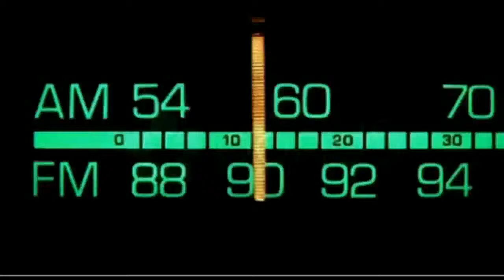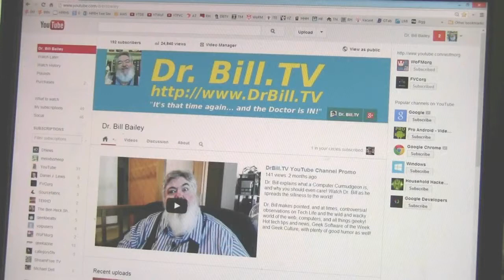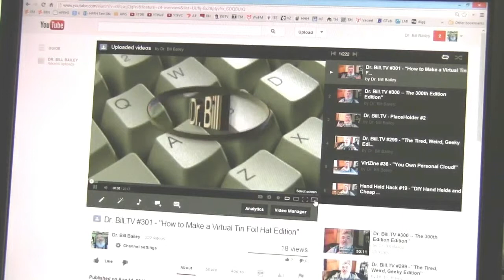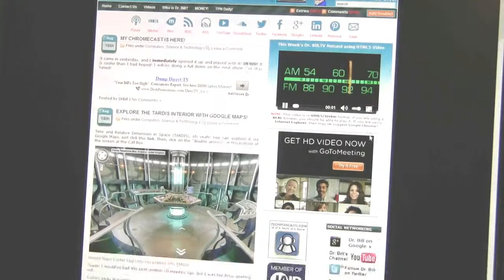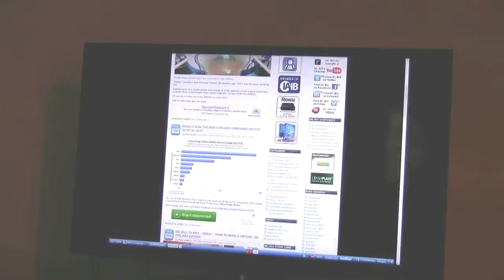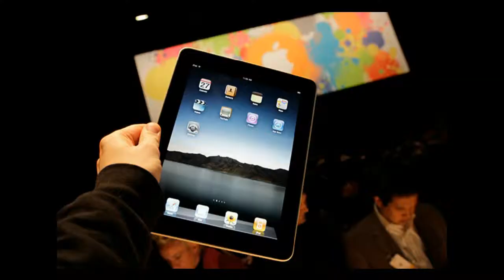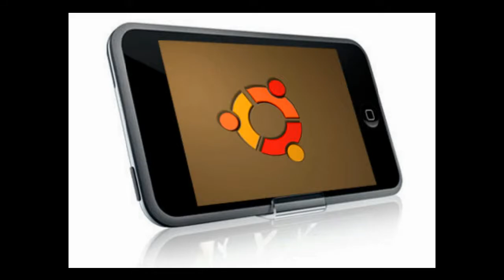Dr. Bill.TV #302 - "The Short But Sweet Edition"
Roku is now Number 1 in usage! Explore the TARDIS Control Room with Google Maps! A 'walk-through' of my Chromecast and how to use it!